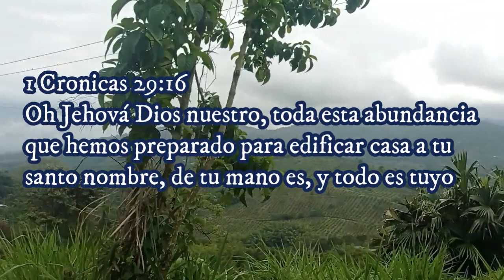El gozo de avanzar la obra de Dios - Matinal desde el corazón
1 Crónicas 29:16
Oh Jehová Dios nuestro, toda esta abundancia que hemos preparado para edificar casa a tu santo nombre, de tu mano es, y todo es tuyo.